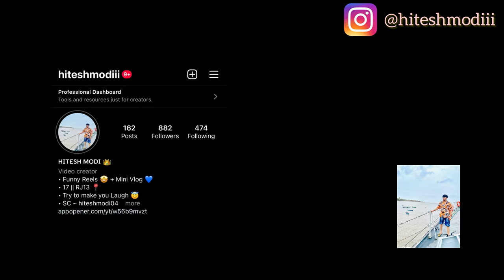My First Vlog 🤩| Hitesh Modi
Hello guys , I’m Hitesh Modi, This is my First ever Voic , So guys videos me kafi mistakes hongi, I will keep trying to improve day by day & aap bhi mujhe meri mistakes btaiyega comments me Instagram pe .&  So guys Subscribe krlena channel ko 🥹 & also press the bell 🔔 icon for regular notifications, Like the Video 🤩